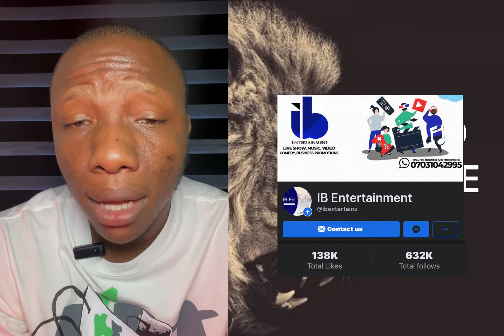Kedu Ife Bu Niche?